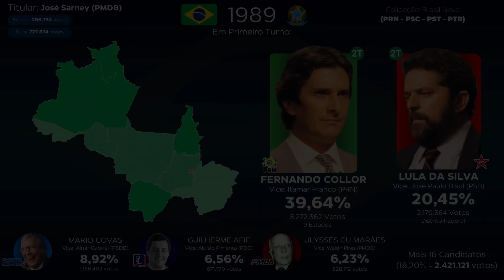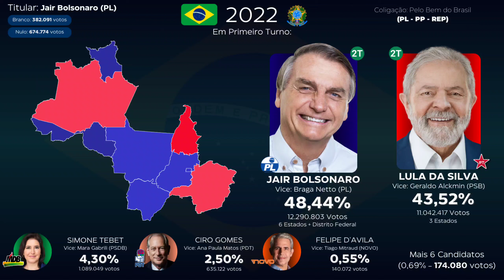Eleições presidenciais nos Estados do interior do Brasil (1930 - 2022)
Gostou do vídeo? Deixe sua sugestão de video nos comentários!

0:03 1930 Presidente
0:33 1930 Vice-presidente
0:46 1945 Presidente
1:22 1950 Presidente
2:05 1950 Vice-presidente
2:22 1955 Presidente
2:57 1955 Vice-presidente
3:20 1960 Presidente
4:03 1960 Vice-presidente
4:32 1989 Primeiro Turno
5:07 1989 Segundo Turno
5:33 1994 Primeiro Turno
6:19 1998 Primeiro Turno
6:56 2002 Primeiro Turno
7:42 2002 Segundo Turno
8:17 2006 Primeiro Turno
8:58 2006 Segundo Turno
9:31 2010 Primeiro Turno
10:01 2010 Segundo Turno
10:37 2014 Primeiro Turno
11:20 2014 Segundo Turno
12:08 2018 Primeiro Turno
12:50 2018 Segundo Turno
13:15 2022 Primeiro Turno
13:55 2022 Segundo Turno